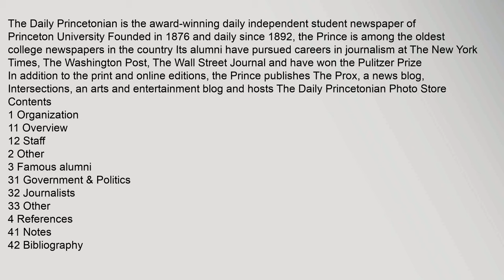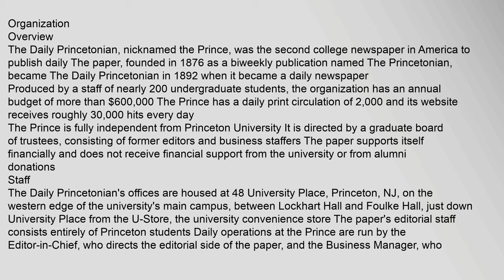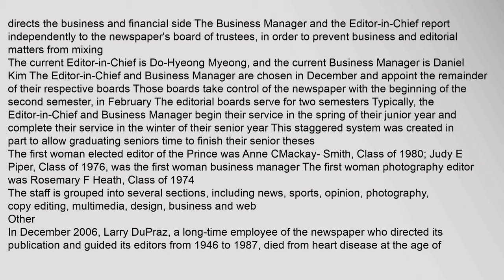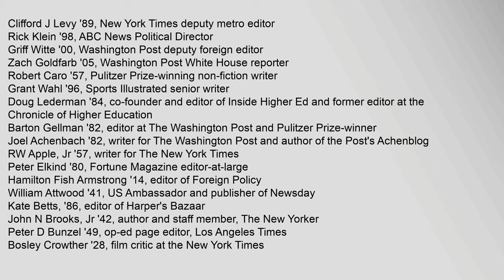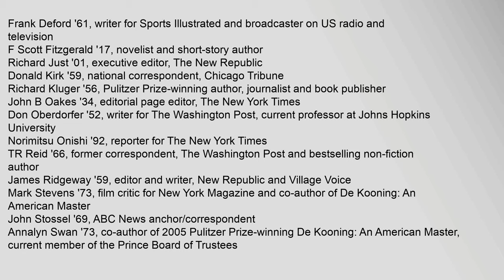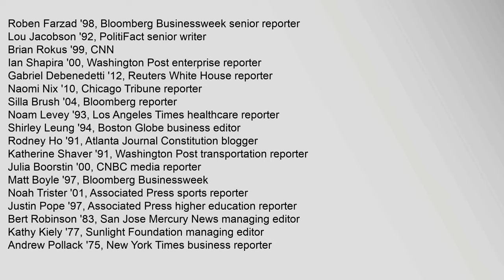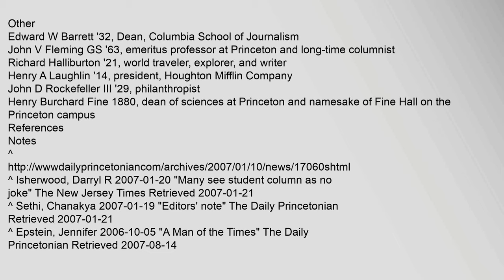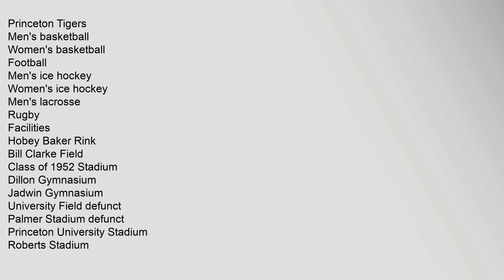The Daily Princetonian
Contents
1,Organization
11,Overview
12,Staff
2,Other
3,Famous,alumni
31,Government,&,Politics
32,Journalists
33,Other
4,References
41,Notes
42,Bibliography
Organization
Overview